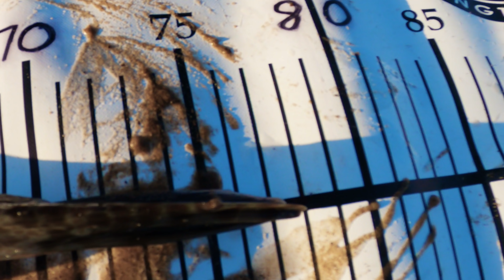Fishing from Dawn till Dusk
Fishing all day long with an old friend of mine who also chases the 1m flatty!
Briggsy Instagram - @briggsyfishing

Leader - 20lb Sunline System Shock
Lure - Daiwa Double Clutch & Rapala SXR12

Lure - Rapala SXR14

Camera Gear
Head - GoPro Hero 8
Water  - GoPro Hero 7

0:00 - Intro & Gear
3:39 - First Fish
5:05 - Second Fish
10:52 - Middle of the Day
12:59 - Spooked a Big Fish
15:05 - Third Fish
21:32 - Outro